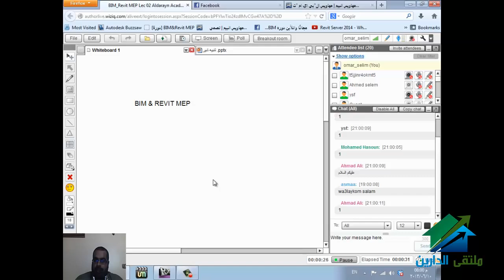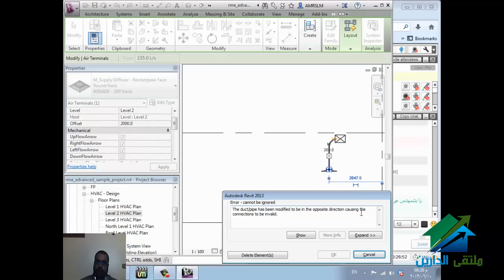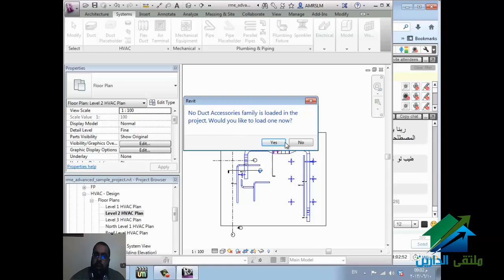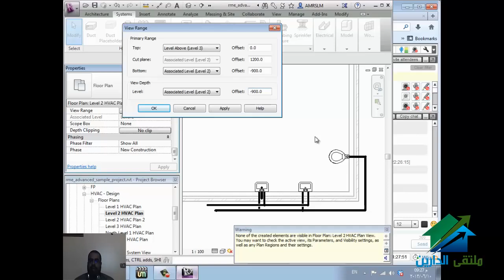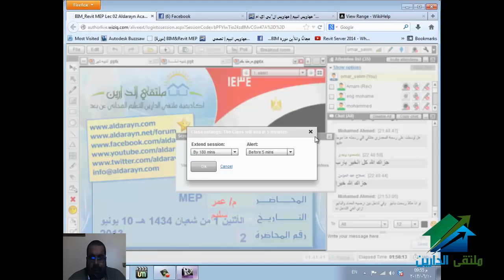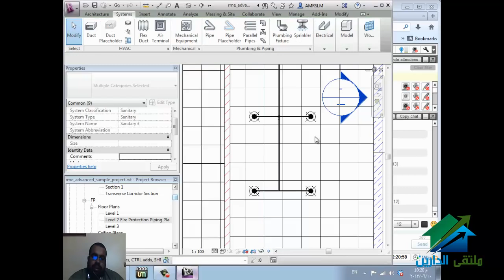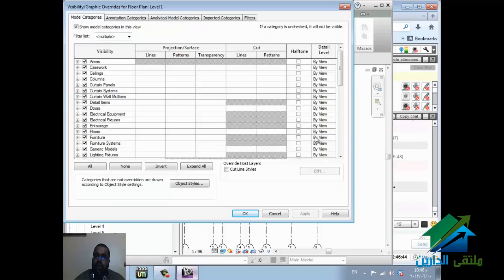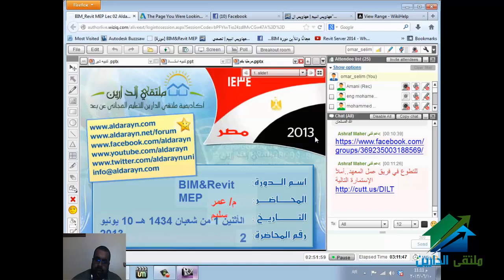BIM&Revit MEP Aldarayn Academy lec 2 720p 6fps H264 192kbit AAC